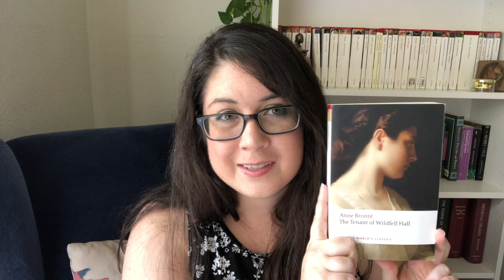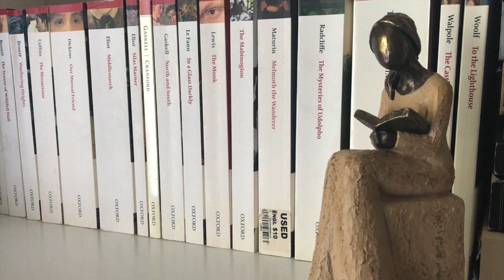Reading Classics || The Basics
TBH, I prefer "old books" to "classics" - this works for any old books, even those not officially considered capital-C Classics, and there are a lot of old books out there worth discovering.
The beginning of a series!

Hi! I'm Erin, an English Lit grad student and all around book lover. Join me as I explore some of the past's greatest hits, and discuss new books that might be tomorrow's classics!

Actually, let's be honest, mostly I'm just a nerd about books. All the books.